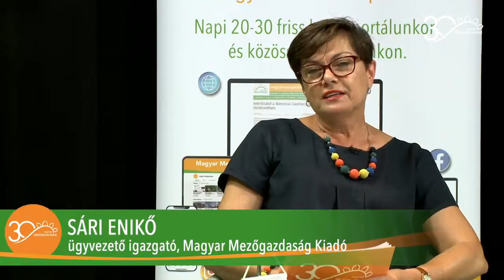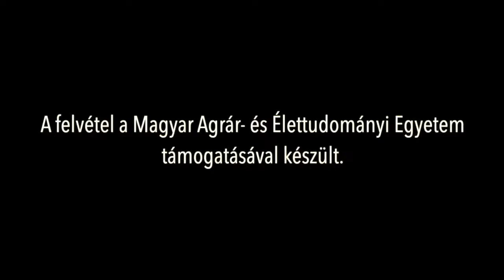MMG – Direkt Alkalmasak e a fiatalok az agrárpályára Polyák Imre, Polyák Dóra, Poly Fruct Kft